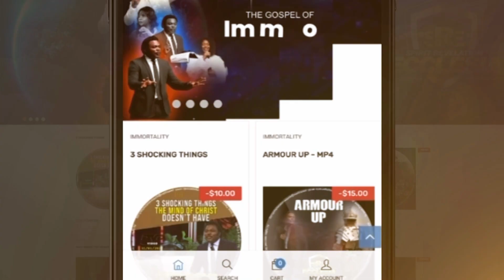RELEASE HEAVEN WHERE YOU ARE!THE SOUNDS OF THE ANCIENTS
ALBUM IS OUT! Heaven will manifest wherever you play these songs.Grab a copy for yourself and release the sounds of the spirit wherever you go!

Bank: First National Bank (FNB)
Acc Name: New World Faith Ministries
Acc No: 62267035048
Branch: Woodstock
Branch Code: 250655
Swift Code : FIRNZAJJ

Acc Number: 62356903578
Branch Code: 250655
Branch: Woodstock
Swift Code : FIRNZAJJ